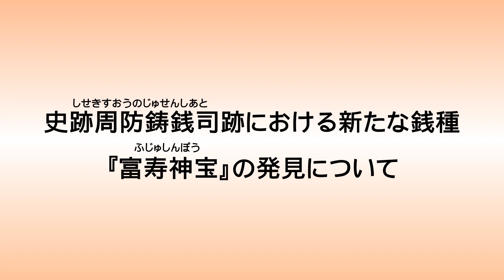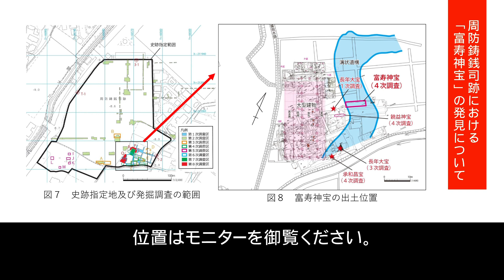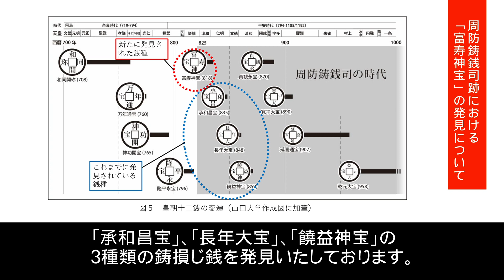【山口市長定例記者会見】令和6年5月27日（月曜日）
5月27日に開催しました山口市長定例記者会見の模様をお届けします。
日時：令和6年5月27日（月曜日）11時から12時
場所：山口総合支所 第2委員会室
内容：
1.山口市総合防災情報システム及び山口市防災ポータルの運用開始について
2.史跡周防鋳銭司跡における新たな銭種「富寿神宝」の発見について
3.移動市長室（やまぐち２１元気ミーティング）について
4.海外現地プロモーション「ニューヨーク市マンハッタン『ジャパンパレード＆ストリートフェア2024』」の参加報告について